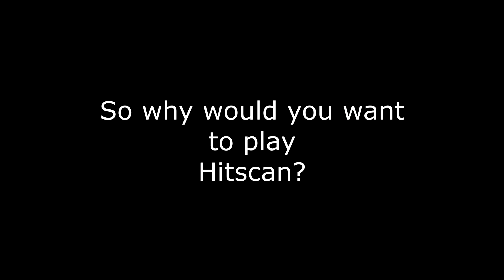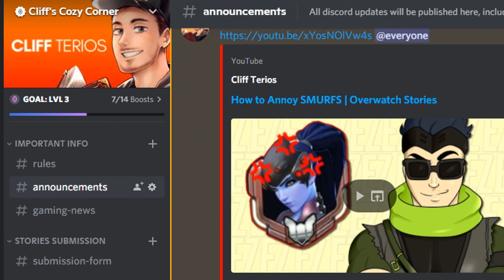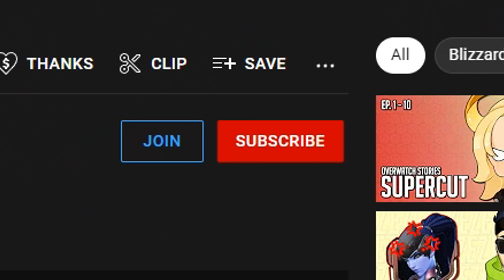Hitscan Players in a Nutshell | Overwatch Stories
Hitscan Heroes: You either love them or you love to hate them. Being the hero variety of choice for cheaters, a lot of people find themselves questioning whether a strong hitscan player is legit or not.

But alas, Widowmaker Montages are among the most popular ones in our community because watching somebody click heads in quick succession is just oddly mesmerizing and also quite impressive!

But when it comes to Overwatch Players in a Nutshell, Hitscans have a special place. Discussions of Hitscan vs Projectile Heroes have been ongoing for as long as Overwatch has been around and as such, many stereotypes have been created in the past few years.

So what are Hitscan Players like in a Nutshell? That's what I am here to find out. Enjoy!